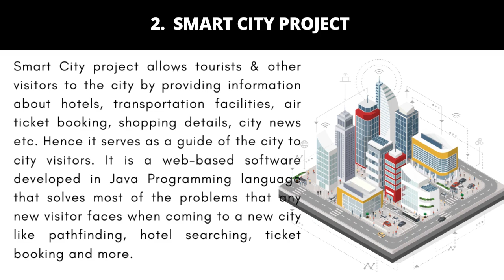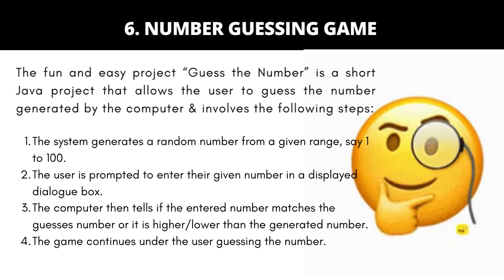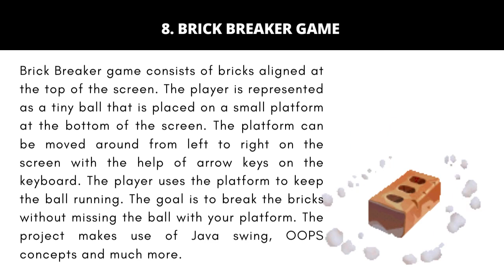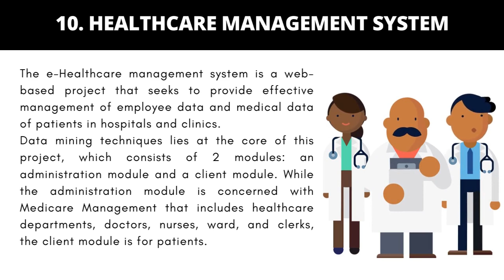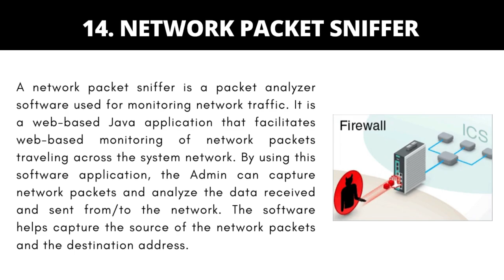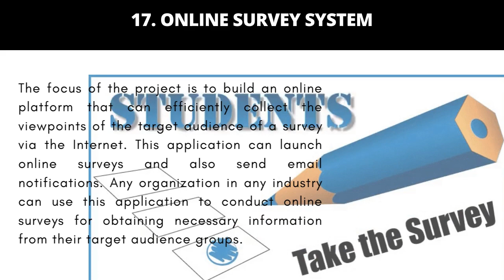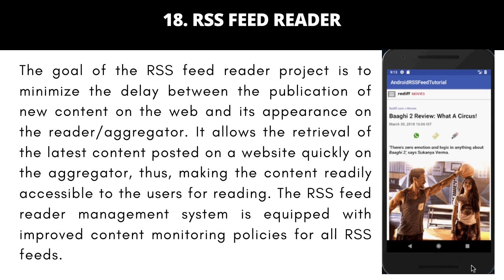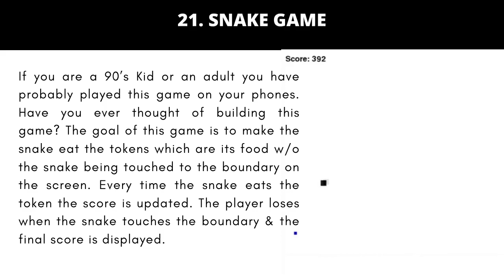Java Project Ideas | (Beginners and Final Year) Project Ides in Java [ 2021 ]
The list of Java projects for students is best for beginners, intermediates & experts.
Check out these top Java Project Ideas to start your Java Programming Journey and Boost up your career with these beginner-level java projects.

Checkout How to Earn Money with AI and ML